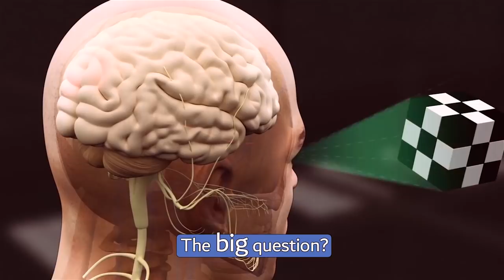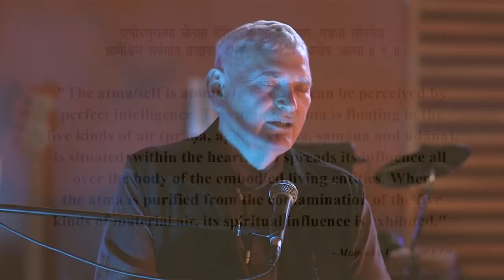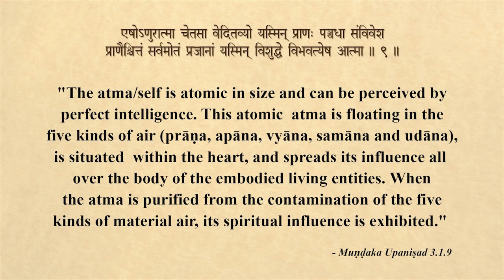What do you mean “who am I?”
It’s rather astonishing how most of us go about our lives accepting something which is completely untrue, as being a rock-solid foundation of our life. We build a whole “life” around this falsehood and become quite startled when this is pointed out.

Once we recognize this situation, we will understand that the truth about who we really are is the key to unlocking a whole new “life”, and the chance to finding the happiness we have always sought.